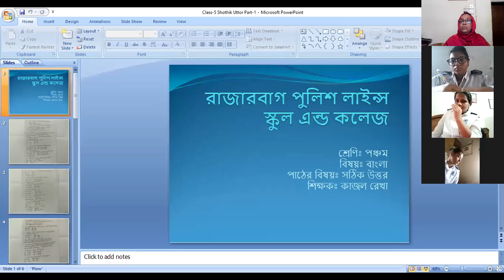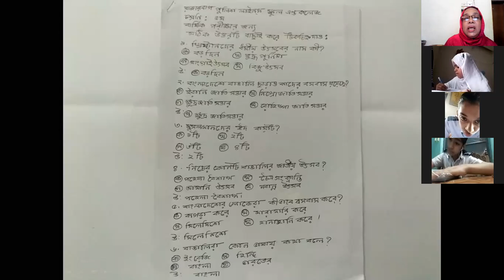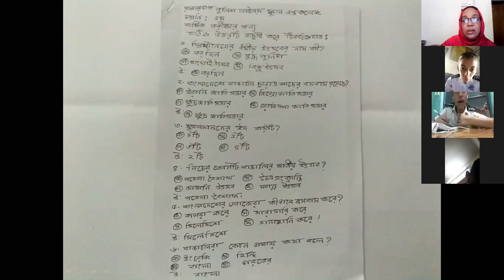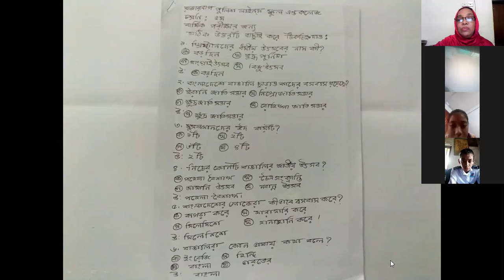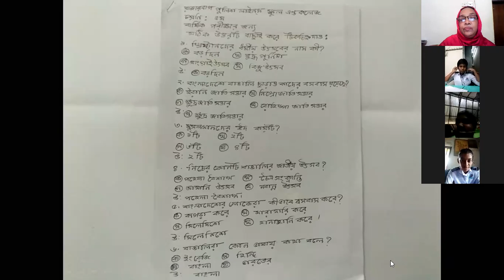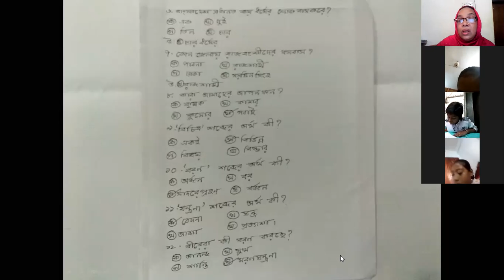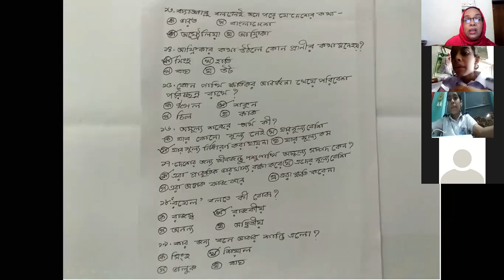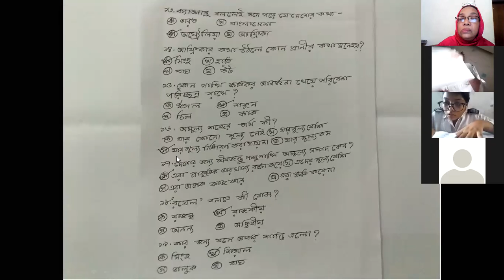Class- 5 Subject: Bangla, Section: D, Topic: Shothik Uttor (Part-), Teacher: Kazal Rekha.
Kazal Rekha
Assistant Teacher
RPLSC